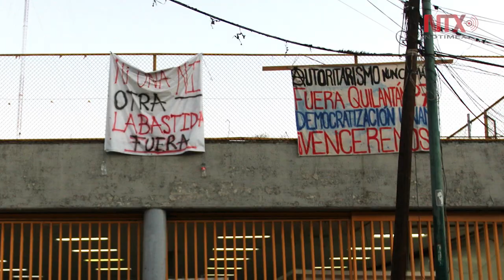Continua cerrada la prepa 7, tras entrega de las instalaciones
Este miércoles, las instalaciones de la Escuela Nacional Preparatoria 7 “Ezequiel A. Chávez”, continúan cerradas pese a que ayer fueron entregadas tras un paro de más de dos meses.